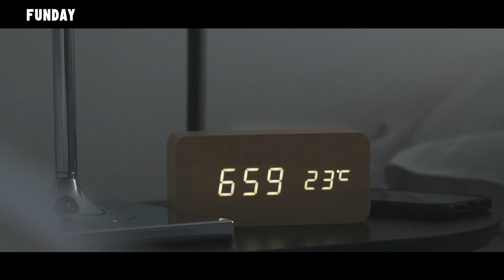FUNDAY News 英語新聞 2023.12.07 | ebanon Discovers Oldest Mosquito, Dating to Early Cretaceous